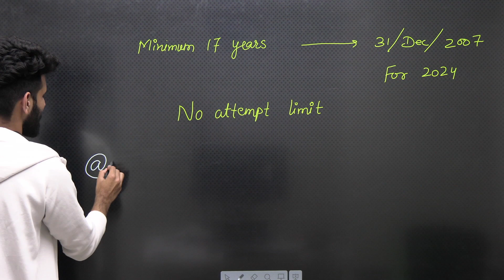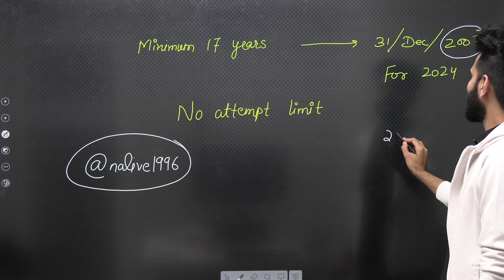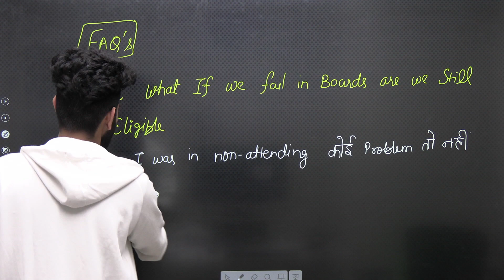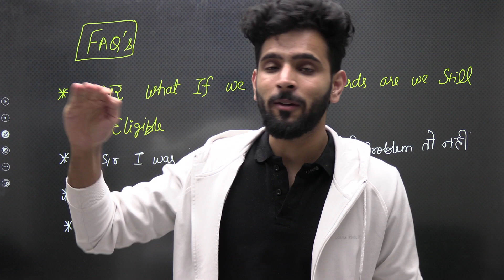NEET 2024 : Eligibility| Syllabus |Attempts | Age limit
What is the eligibility criteria for NEET and does Board exam matter in your neet journey.